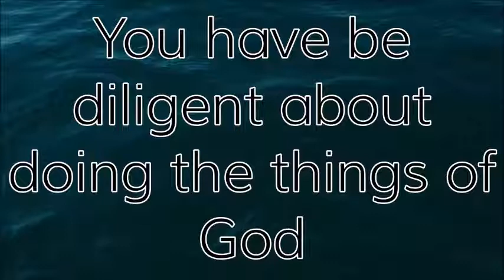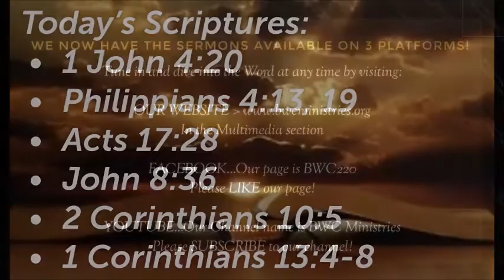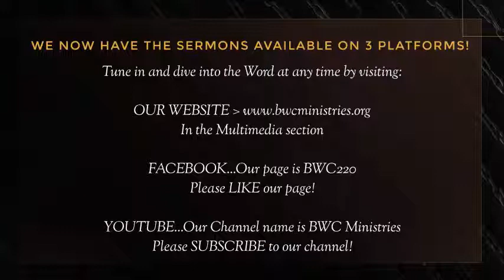BWC Ministries: Bible Study - First Lady Melvina Dilosa February 22, 2022